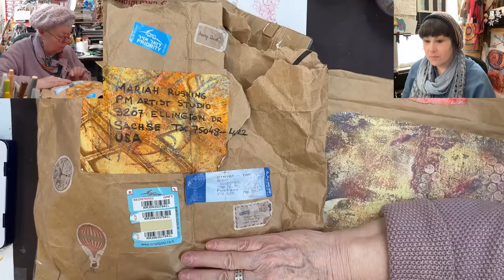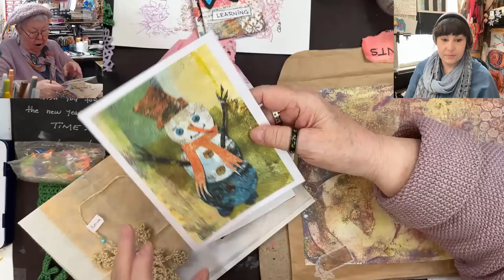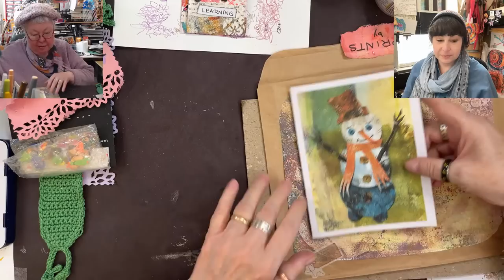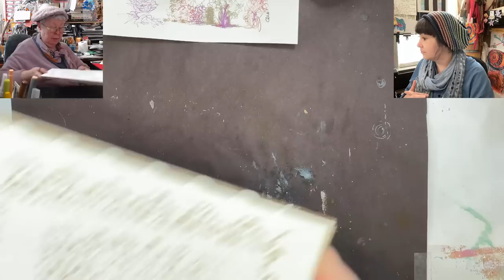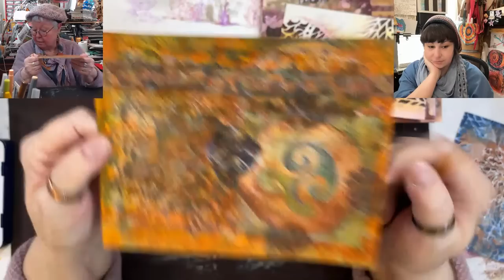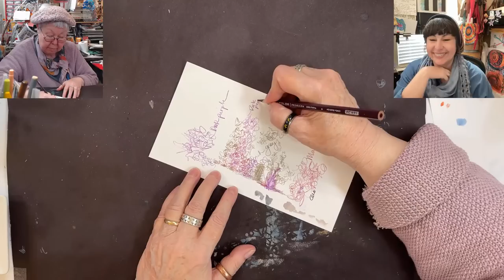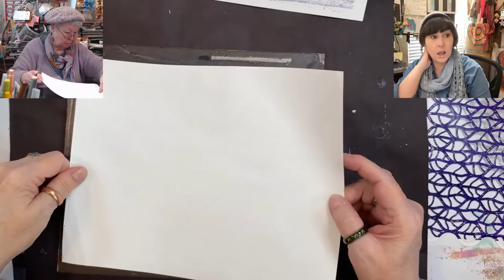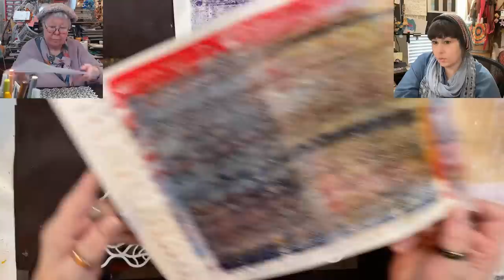Watercolor Tweaks & Gel Plate Play with New Stencils 🟢 TUESDAY replay 1/3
Join us in this and each Tuesday at 3PM as we experiment, create and hopefully inspire! We would love for you to take part in all the fun and get your Art-Fire within sparked! Also, be sure to join us live on Thursdays at 3PM and Sundays at 10AM Central!